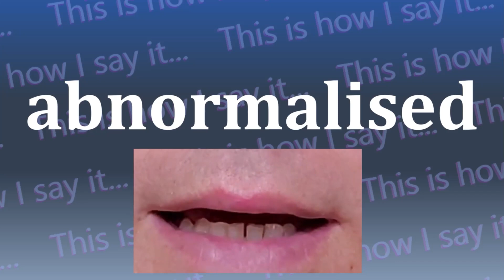This is How I Say...abnormalised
How do you say abnormalised? I have started a project to not only let you hear how to say abnormalised and all other words in the dictionary, I’m also SHOWING you how to say abnormalised.